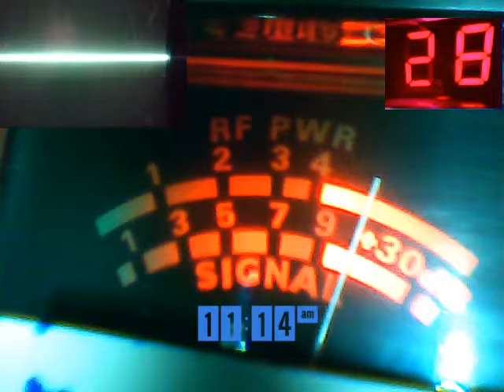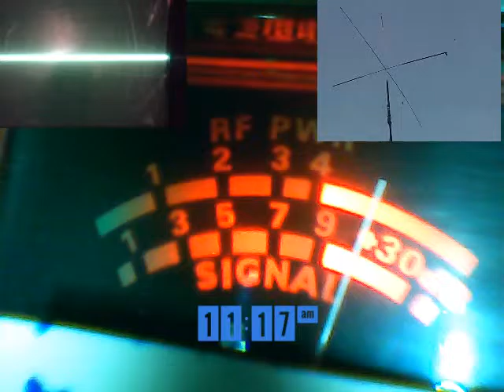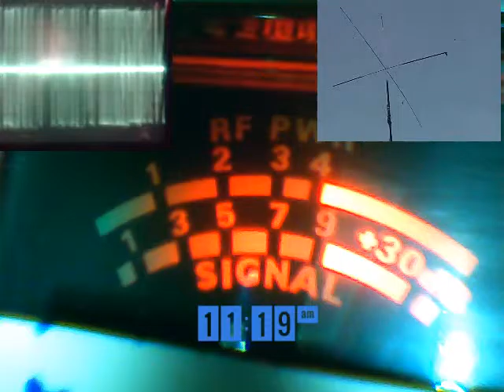Audioman288 & g m t 12/7/2016